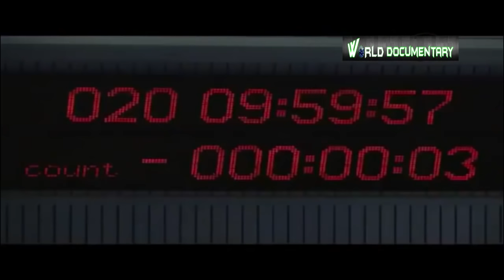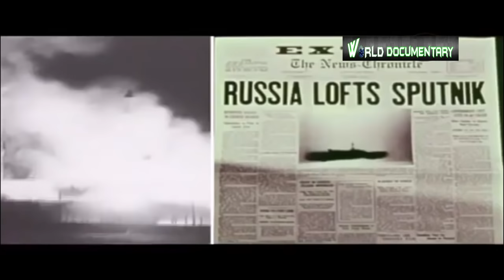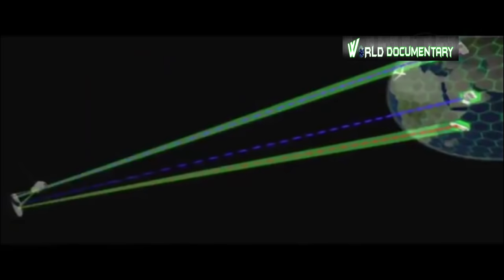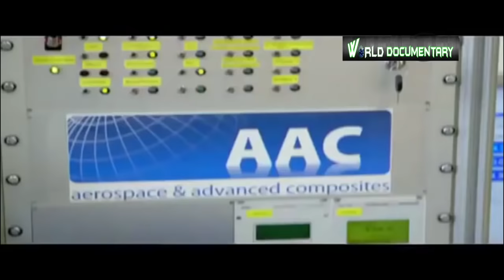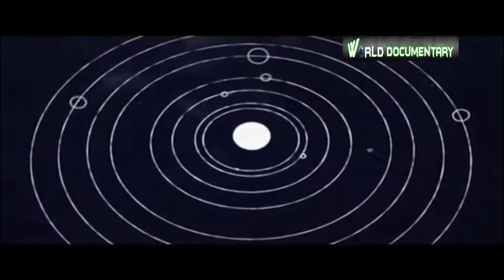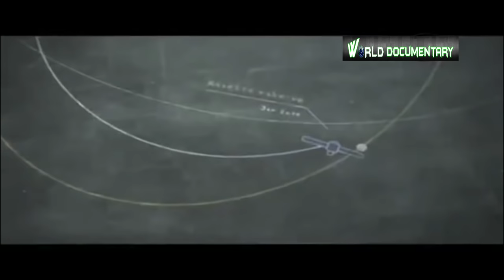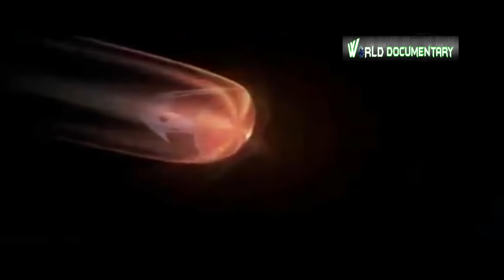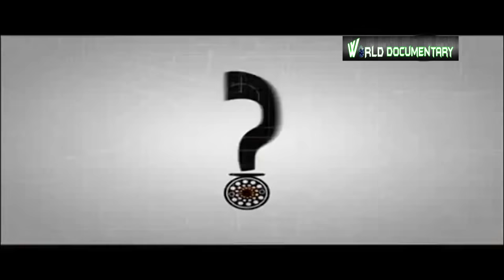अंतरिक्ष की असली कहाणी | Story Of Space Exploration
In Space 50 Years of Space Exploration Discovery Science Documentary

Space is the boundless three-dimensional extent in which objects and events have relative position and direction.Physical space is often conceived in three linear dimensions, although modern physicists usually consider it, with time, to be part of a boundless four-dimensional continuum known as spacetime. The concept of space is considered to be of fundamental importance to an understanding of the physical universe. However, disagreement continues between philosophers over whether it is itself an entity, a relationship between entities, or part of a conceptual framework.